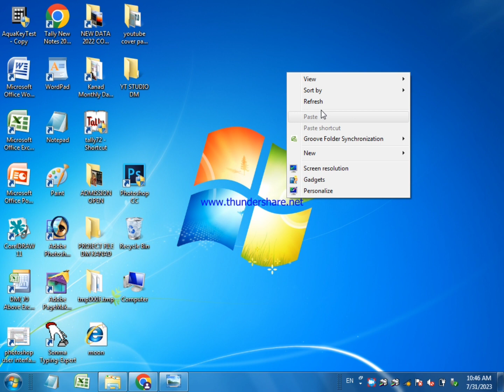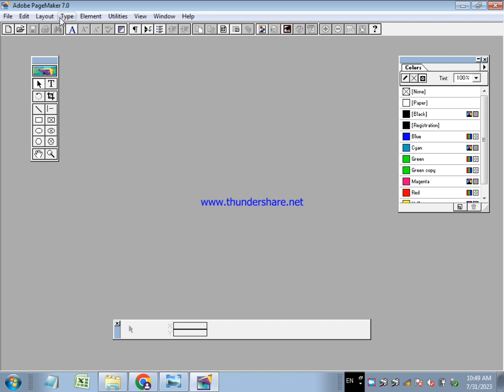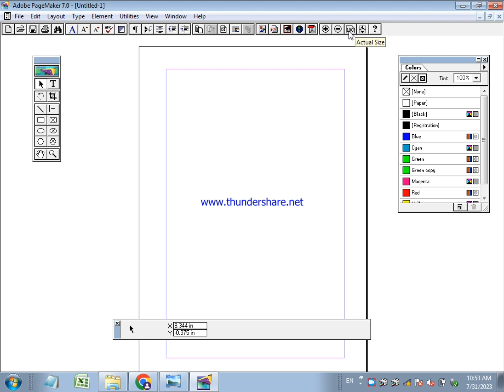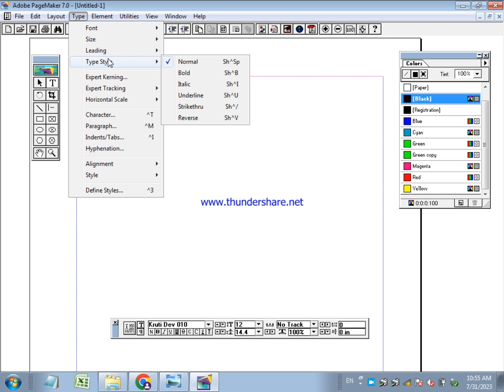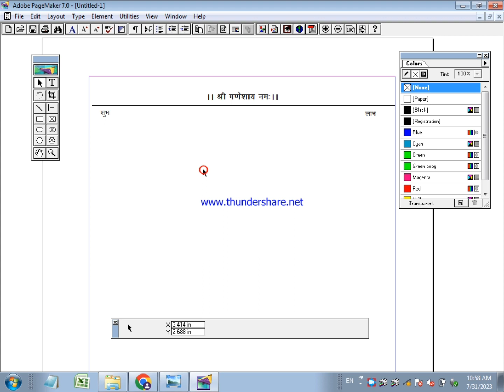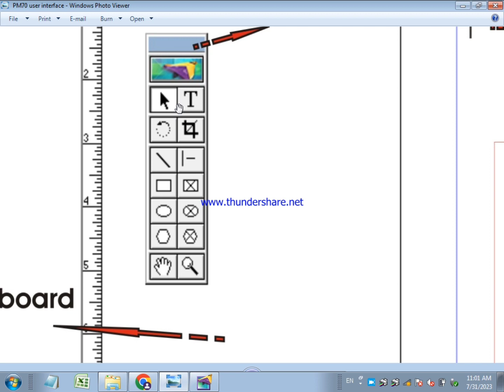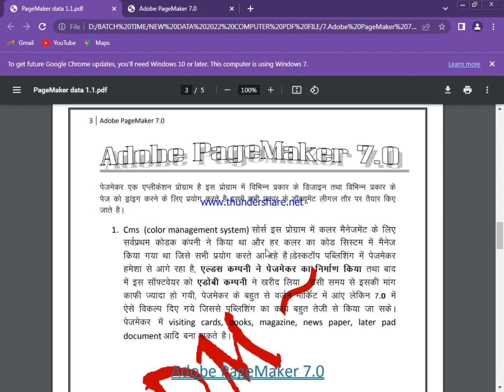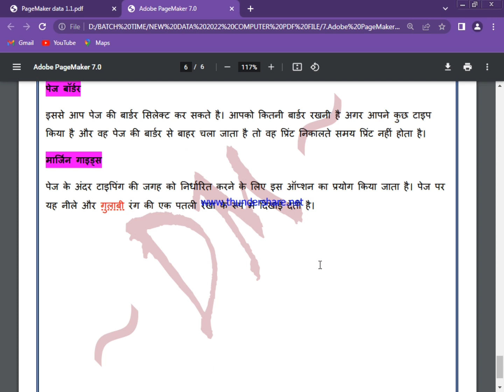Adobe PageMaker 7 0 🔥Full Window Introduction || पेज मेकर सीखें शुरुआत से DMSIR || @DMCOMPUTER306🤔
A Comprehensive Guide to Adobe Pagemaker 7.0 Full Window
How to Introduce Adobe Pagemaker 7.0 to Your Home
The Adobe Paggerer 6.0 Full Window Introduction: A Beginner's Guide
Is Adobe Pagemaker 7.0 the Right Choice for You?
Why Should You Consider Adobe Pagemaker 7.0 Full Window Introduction?
Where Can You Find Adobe Pagemaker 7.0 Full Window Introduction?
10 Tips for a Smooth Adobe Pagemaker 7.0 Full Window Introduction
10 Ideas for Enhancing Adobe Pagemaker 7.0 Full Window Introduction
Adobe Pagemaker 7.0 Full Window Introduction: What You Need to Know
Exploring the Benefits of Adobe Pagemaker 7.0 Full Window Introduction

यह वीडियो आपके लिए बहुत मददगार साबित होगा। आपको सिर्फ 18 मिनिट  इस वीडियो को देखना है। देरी न करें।

  Top most hindi tutorial watch 👍

📢All informative video playlists Link 💻